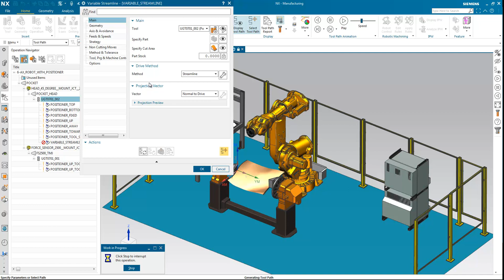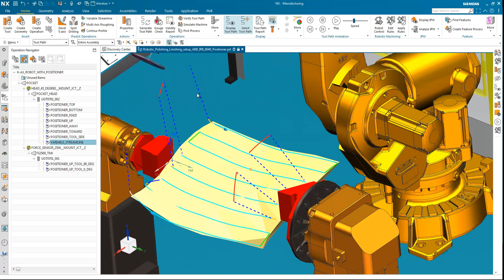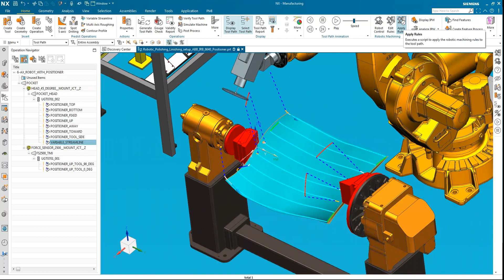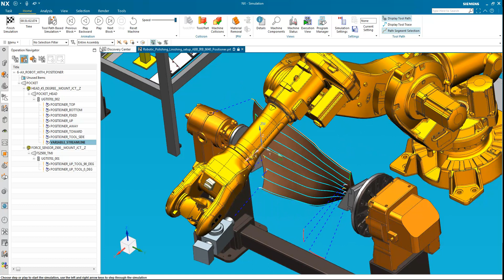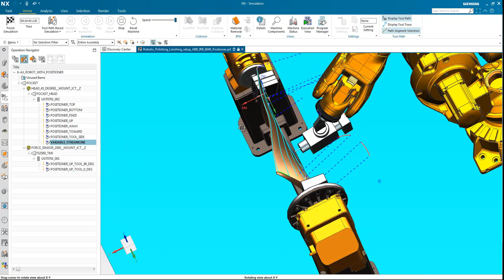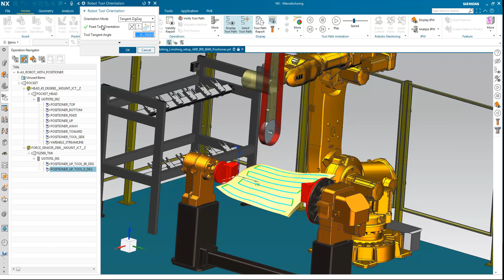NX CAM 5Axis with Robot ABB IRB 6640 for Polishing